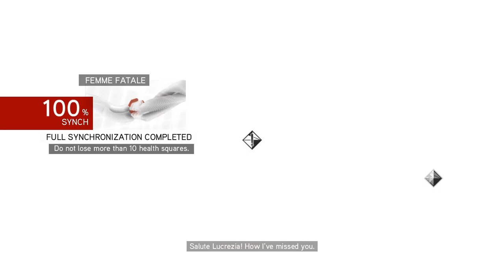Assassin's Creed Brotherhood Walkthrough Part 6 LETS PLAY (1080p60FPS)